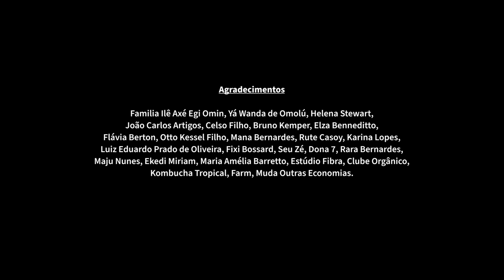CANTO DE IEMANJÁ (Baden Powell & Vinicius de Morais) - CORDÃO DO BOITATÁ, 25 ANOS!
Esse videoclipe foi realizado em comemoração aos nossos 25 anos de existência e resistência! Graças a Lei Aldir Blanc pudemos abrir esse portal de esperança, alegria, utopia, liberdade, de reverência à nossa ancestralidade!

Realizamos:

- 3 Oficinas: percussão, sopro e harmonia!

- 8 clipes com imagens históricas do nosso cortejo carnavalesco ao som da primeira gravação da nossa Orquestra de Rua!

- 6 vídeos-partitura dos arranjos gravados!

- A Live do Baile Multicultural no Domingo de Carnaval com nossa Orquestra de Palco e a presença  luxuosa de: Deli Monteiro e Lazir Sinval (Jongo da Serrinha), Marina Iris, Moysés Marques, Mariana Baltar, Josimar Carneiro, Alcinéa Martins, Edu Neves, Rita Benneditto, Teresa Cristina, os Ogãs do Ilê Axé Egi Omin: Brazzaville Aragão, Hodari Nascimento, Miguel Aragão, Vinícius Costa Marçal e incríveis vídeos depoimentos de Yá Wanda de Omolú, Maria do Carmo (coordenadora do MUCA), Gilberto Gil, Ellen Corrêa, e do Cacique Ibã Huni Kuin!

Nossa gratidão à Jandira Feghali, Benedita da Silva e a todos que batalharam pelas leis de apoio aos trabalhadores da cultura.

Nossa gratidão à mais de 80 trabalhadores da cultura que nossas ações envolveram diretamente!

Seguiremos acreditando no poder da música, da cultura, das artes, da educação, da saúde, da ciência, do pensamento, da fé e do amor como ferramentas de transformação positiva do mundo em que vivemos! Esperamos que apreciem e aproveitem!

Axé!
Cordão do Boitatá - 25 anos

Direção Artística e Geral:
Kiko Horta
Thiago Queiroz
Cristiane Cotrim

Coordenação Geral:
Kiko Horta

Direção Musical:
Kiko Horta

Elaboração:
Thiago Queiroz e Kiko Horta

Administração:
Thiago Queiroz

Direção e Acervo de Imagens:
Cristiane Cotrim

Edição de Vídeo:
Laís Lifschitz

Ilustração:
Luciana Grether

Foto de capa:
Sabrina Mesquita

Produção
Art.Kula Produções
Coordenação de Produção:  Flávia Menezes
Produção Executiva: Andressa Carvalho
Produção Técnica: Ana Torrezan
Assistente de Produção: Fernanda Carolina
Designer: Hannah 23
Assessoria de Imprensa: Monica Riane

 - Gravação Orquestra de Rua em Estúdio -

Formação da Orquestra de Rua

Paulino Dias (Percussão)
Rodrigo Scofield (Percussão)
Mangueirinha (Percussão)
Quininho da Serrinha (Percussão)
Pedro Ivo (Percussão)
André Filho (Percussão)
Daniel da Silva (Percussão)
Darlan Pereira (Percussão)
Maju Nunes (Xequerê)
Jonas Hocherman (Tuba e Trombone)
Wellington Tavares Cahé (Tuba)
Everson Moraes (Trombone Baixo e Trombone)
Pablo Beato (Trombone)
Thiago Queiroz (Sax Alto e Barítono)
Diogo Acosta (Sax Tenor)
Tarcísio Cisão (Sax Tenor)
Gabriel Gabriel  (Sax Alto)
Daniela Spielmann (Sax Soprano)
Aline Gonçalves  (Clarinete)
Maico Lopes  (Trompete)
Gilson Junior  (Trompete)
Thiago Pires (Trompete)
Alexandre Romanazzi   (Flauta e Flautim)
Mariana Zwarg (Flauta e Flautim)
Cristiane Cotrim (Cavaco)
Kiko Horta (Sanfona)

Grupo Mulecada Que Agita (Morro da Serrinha):
Maju Mendes (Agogô)
Derik Ribeiro (Caixa)
Pedro Henrique Coelho de Oliveira (Caixa)
Willian dos Santos (Surdo)
Lucas Badeco (Caixa)
Direção: Quininho da Serrinha

Diretores de Bateria:
Paulino Dias
Rodrigo Scofield
Mangueirinha

Diretor da Orquestra de Sopros:
Thiago Queiroz

Direção Musical de Estúdio:
Kiko Horta e Thiago Queiroz

Editoração de Partituras:
Thiago Queiroz

Gravado nos Estúdios Fibra:
Filmagem: Bruno Galvão
Engenheiro de Gravação: Kaique Del Giudice e Pedro Emmanuel
Engenheiro de Mixagem: Kaique Del Giudice e Celso Filho

Músicas:

1. PASTORINHAS (Noel Rosa e Braguinha)
Arranjo: Kiko Horta

2. A JARDINEIRA (Humberto Porto e Benedito Lacerda)
Arranjo: Kiko Horta

3. TEM CAPOEIRA (Batista da Mangueira)
Arranjo: Kiko Horta e Thiago Queiroz

4. EXALTAÇÃO à TIRADENTES (Estanislau Silva, Penteado e Mano Décio)
Arranjo: Josimar Carneiro

5. TRISTEZA (Niltinho e Haroldo Lobo)

6. EU SÓ QUERO UM XODÓ (Dominguinhos e Anastácia)
Arranjo: Kiko Horta

7. CANTO DE IEMANJÁ (Baden Powell e Vinicius de Morais)
Arranjo: Thiago Queiroz

8. AFRICAN MARKET (Abdullah Ibrahim)
Arranjo: Thiago Queiroz
Solistas: Aline Gonçalves, Daniela Spielmann e Gilson Santos

Este projeto foi contemplado na:
- LINHA I - CARNAVAL, do Prêmio Fomento a Todas às Artes, Inciso III, ART 2, da Lei 14.017/2020 - Lei Aldir Blanc. Secretaria Especial da Cultura do município do Rio de Janeiro.
- Inciso II, do artigo 2º da Lei 14.017, de 29 de junho de 2020 - Lei Aldir Blanc (contrapartida).